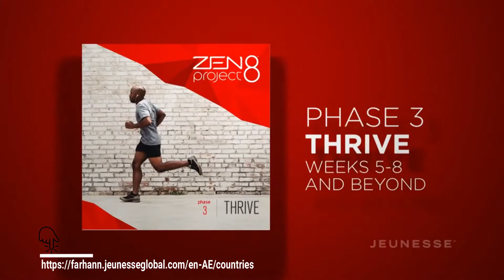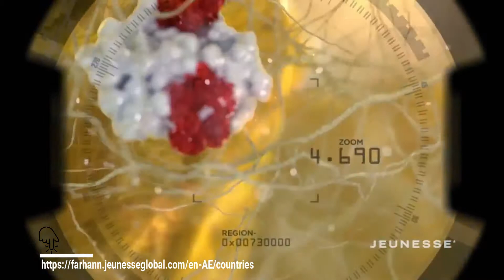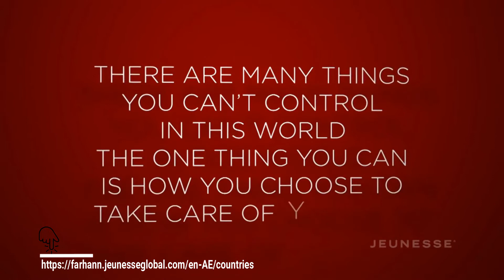The Zen Project 8 Nutrition and Fitness Movement Jeunesse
To Buy our Amazing 😉 Products or To Start your Own business

Product Information:

The ZEN Project 8™ system targets the three essential aspects of getting fit: curbing appetite, burning fat and building muscle.

1: ZEN Shape™===
With African mango  green tea leaf extract, and raspberry ketones, ZEN Shape™ fights sugar cravings while controlling hunger. Featured in Forbes Magazine as one of the most effective weight loss supplements on the market, African mango seed extract has been turning heads internationally. In fact, to get the kind of nutrients ZEN Shape™ offers, you’d have to eat 90 pounds of fruit. Meticulously developed, ZEN Shape™ was made to prepare the body for fat loss.

2: ZEN Fuze™ chocolate dream===
ZEN Fuze protein shakes is a fusion of exclusive TruCELLE™ and whey proteins.
This ultra-premium protein matrix helps you stay on plan and meet your weight loss goals.

3: ZEN Fuze™ vanilla bliss

4: Zen Fit™ watermelon
Preserves lean muscle and supports workout recovery. A rich source of amino acids, ZEN Fit™ is a vital part of the ZEN BODI™ System. Naturally sweetened with pure cane sugar.

5: ZEN Fit™ fruit punch
SIZE: 30 packets per box.